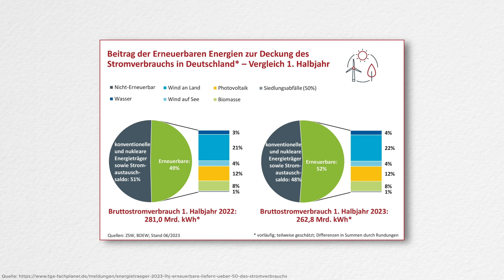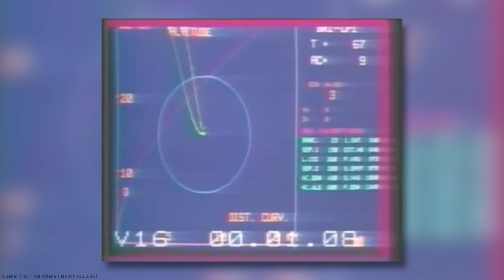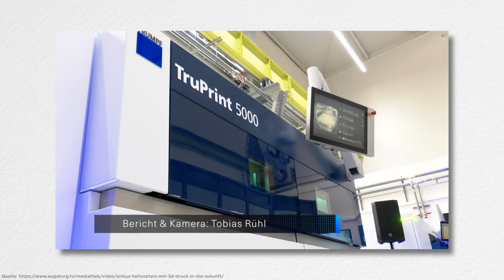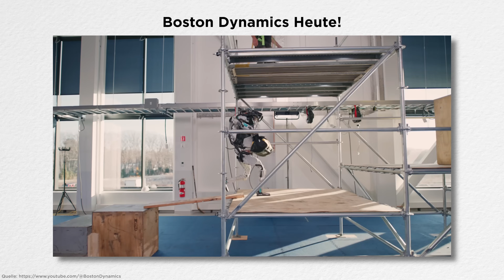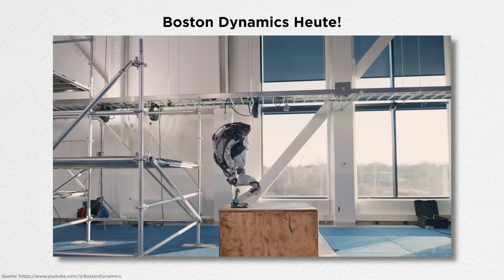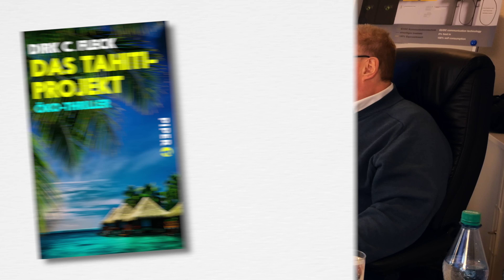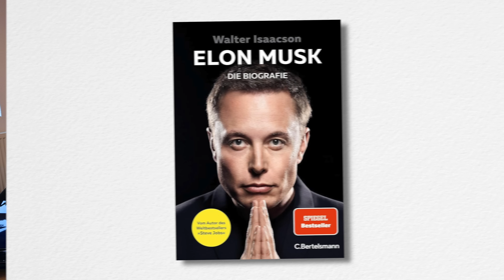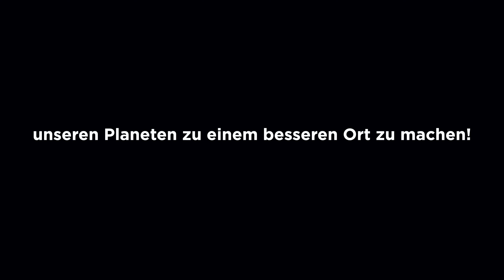Paradiesische Zustände trotz Klima-Krise! - Holger Laudeley über Zukunftstechnologien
Wenn man die Klimakrise, aktuellen Kriege und die vielen anderen Probleme unserer Welt anschaut, dann kann schnell das Bild von absoluter Ratlosigkeit entstehen. Wie soll es weitergehen und was erwartet uns in der nächsten Zeit?
Ich habe mich in diesem Video mit Holger Laudeley, einem Pionier der Energiewende, genau darüber unterhalten. Holgers These: Wenn wir alles richtig machen, dann werden wir unweigerlich paradiesische Zustände erreichen!
Mit welchen 6 Technologien Holger diese These stützt und was ich darüber denke, erfahrt ihr in diesem Video.
Viel Spaß!

Viele Grüße
Leo

Kapitel:
00:00 Einleitung - Paradiesische Zustände trotz Klima-Krise?!
01:05 Wer ist Holger Laudeley?
02:15 Überblick: Diese 6 Technologien könnten uns retten.
03:40 Erneuerbare Energien - Photovoltaik, Wasserstoff, Gaskraftwerke & mehr
05:05 Elektromobilität - LKWs, Bidirektionales Laden, Quartiersbildung
09:15 3D-Druck - Kreislaufwirtschaft: Ersatzteile und ganze Produktionen aus dem Drucker
14:11 Robotik - Maschine statt Mensch - Boston Dynamics
17:20 Künstliche Intelligenz - Fluch oder Segen?
22:22 Kommunikation - Internet für Alle, Starlink & Mehr Selbständigkeit
23:50 Buch-Empfehlungen von Holger Laudeley
27:36 Schlusswort

Ton:
Shure SM7B
Rode Wireless Go
Rode VideoMicro

Schnitt:
Final Cut Pro X